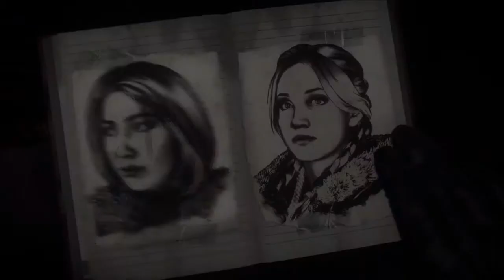Lets Play Until Dawn pt. 8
Saw.